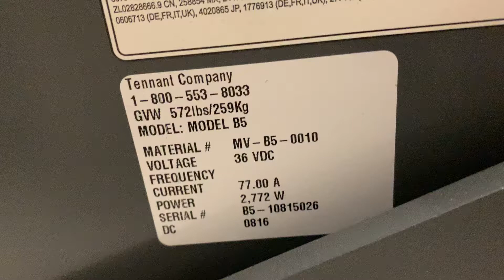UMC - D-2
Deck issues, aftercare, hot terminal.🥵